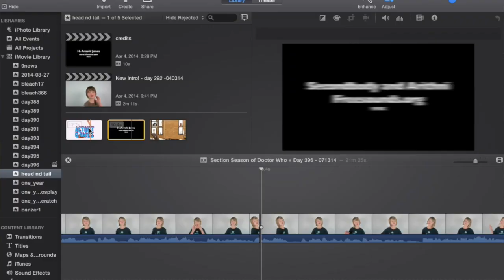How to on how I Vlog - Day 396 | ActOutGames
Some people commented about wanting to vlog but not knowing how to get started or wanting to know how we do it.  Me and my dad sat down to talk about it.  sorry this ones so long.  we even cut a bunch out and it's still soo long.

We talk about the cameras we use, lights, microphone, software, and everything.

Really it just boils down to just doing it.

links we promised in the vlog to follow.

Like my videos?

When Presley of ActOutGames was seven years old, her parents were using many of the amazing educational resources available on YouTube as part of her home school experience.  She liked to learn from folks like Hank and John Green, and also enjoyed watching daily vlog creators like CTFxC and the Shaytards or lets play channels like Chuggaaconnory.   Her love of YouTube led her parents to encourage her to start her own channel to show that she can do anything she sets her mind to.  As with everything else in her life, Presley jumped in with both feet and started shooting a daily vlog that has now gone on for well over a year without missing a single day.  She mixes in home school lessons, an occasional how to episode, museum visits, book review and movie review segments, educational toys, cosplay, travel, Minecraft, Doctor Who, Lootcrate, and anything else that happens to be going on in her life that day.   Her goal is to grow her channel to the point where she can have her own signing table at a future VidCon.

Send me a package and be on the mail vlog:

Presley @ Actoutgames
6834 South University Blvd. #127